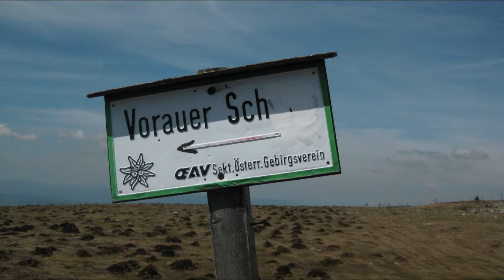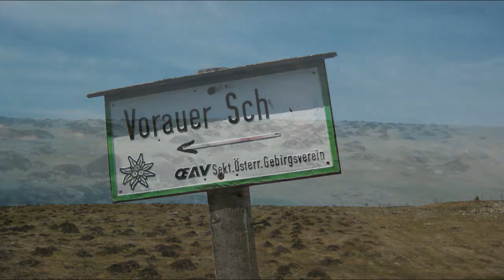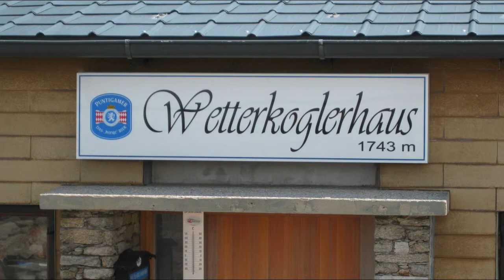Hochwechsel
Mönichkirchen, Hochwechsel, 1743 m, Wetterkoglerhaus Steiermark Niederösterreich